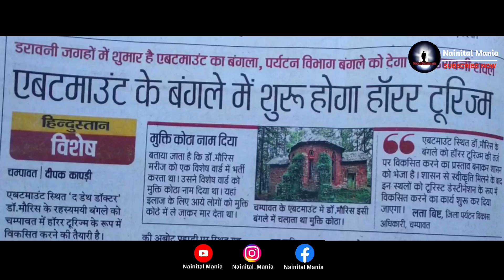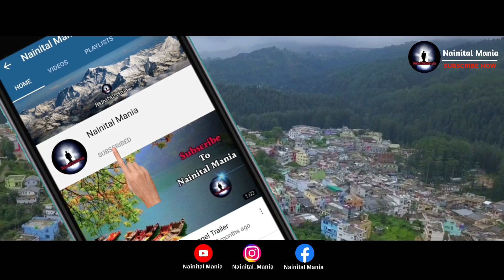Abbott Mount की ख़ौफनाक कहानी को जानिये Abbott Mount Hunted Story | Mount Abbott Lohaghat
Abbott Mount Haunted के बारे में कहा जाता है कि यहाँ दिन के समय भी भूत दिख जाते है !

Abbott Mount History In Hindi -
उत्तराखंड के चंपावत जिले में स्थित लोहघाट भारत में सबसे डरावनी जगहों में से एक माना जाता है अबोट माउंट। यह कुख्यात जगह का नाम ऐबी है और अबोट नामक पहाड़ी पर स्थित है। यहां एक बंगला बना हुआ है जिसके बारे में यहां के लोगों ने नियमित रूप से रहस्यमय गतिविधियों होने की बात कही है। ये कहानी है एक वीरान बंगले की और उस बंगले में रहने वाले एक ऐसे इंसान की, जो सदियों पहले यहां रहता था और लोगों की माने तो शायद आज भी है। यही वजह है कि अबोट माउंट को उत्तराखंड के इस खूबसूरत गांव का काला टीका माना जाता है। अबोट माउंट में बुरी आत्माओं की दहशत से अंधेरे के बाद किसी को भी इस जगह के पास जाने की हिम्मत नहीं होती।

तस्वीरों को देखने पर आपको यह ब्रिटिश पीरियड के किसी सामान्य निर्माण की तरह ही दिखेगा। सफेद रंग में रंगा यह बंगला, पेड़ों से घिरा कितना शांति से भरा लगता था। इसे बनाने के बाद इसके मालिक और उनका परिवार यहां काफी समय तक रहा और बाद में उन्होंने इस जगह को एक अस्पताल बनाने के लिए दान दे दिया और बस यहीं से
इस भयानक कहानी में मोड़ आया।

ये अस्पताल पूरा दान पर निर्भर था इसी लिहाज से यह हमेशा रोगियों से भरा रहता था। इस अस्पताल में अच्छी चिकित्सा सुविधाएं, स्वच्छ वातावरण इसकी लोकप्रियता के अन्य कारणों में से एक थे लेकिन कुछ साल बाद एक मौरिस नाम का डॉक्टर इस अस्पताल में शामिल हुआ, जिसने इस स्थान की प्रतिष्ठा को बदल दिया। उसका दावा था कि उसके पास भविष्य देखने की ताकत है, लेकिन उन्होंने लेकिन मौत के बजाय लोगों के जीवन में किसी भी अच्छी घटना की भविष्यवाणी कभी नहीं की!

गौरतलब है कि, उस डॉक्टर के रहते जब भी किसी नए रोगी को अस्पताल में भर्ती कराया जाता था, तो ये डॉक्टर उस रोगी का इलाज करने के बजाए उसके जीवित रहने या मरने की भविष्यवाणी करता था। यहां के लोगों की मानें तो वास्तव में वह मरीज की मौत की सटीक तारीख की भविष्यवाणी कर सकने में सक्षम था। इसी तरह मरने की भविष्यवाणी के बाद मरीज को एक विशेष वार्ड को भेज दिया जाता था जिसे मुक्ति कोठरी कहा जाता था। हालांकि स्थानीय लोगों का मानना है कि, "डॉक्टर के पास कोई शक्ति नहीं थी असल में वह पागल था वह मरीजों को लेकर की गई भविष्यवाणियों को सही साबित करने के लिए उन्हें मार देता था और आज वही निर्दोष लोग आत्मा बन यहां भटकते रहते हैं।"

If you have copyright issued for your own content in the video then you can simply write at 👉 and we will either Credit your video or will remove this video.

English Narration -
A remote place in Uttarakhand continues to remain in media glare for a ‘haunted house’. The interest of TV news and documentary filmmakers have made Abbott Mount, at Lohaghat in Champawat district, famous. Many term the house among the top ten unsolved mysteries.

Now, social media has come in for aid of the ghost mansion and is helping people to fight the fear factor.

These days a big number of tourists visit Abbott Mount – that is home to over a dozen families. A sports field on the top of the village provides panoramic view of the Himalayas. But, among all the Abbott Mount is known for the mansion. Local resident Salim Javed says, “A hospital by Doctor Morris used to operate from the building in the past. My father, who passed away in 1985, used to tell us stories about the glory of the hospital. It was considered one of the biggest hospitals in entire Lohaghat area.”

It is believed that the Morris Hospital was established in early 1900s. The place has all the ingredients — a haunted hospital, a neglected church and a graveyard — to create curiosity. Villagers tell the tourists about the supernatural forces operating during the night. The ghost stories used to keep people away from the mansion! But, off late, tourists have started invading the spookiest place.

 Earlier, they used to watch the hospital from a distance, but now visitors enter the premises to make videos and take photographs.

Keywords to search:
Abbott Mount History, History Of Abbott Mount, Abbott Mount Story In Hindi, Abbott Mount Documentary, Abbott Mount Mukt Kothari, Mount Abbott History In Hindi, Abbott Mount Lohaghat Champawat.